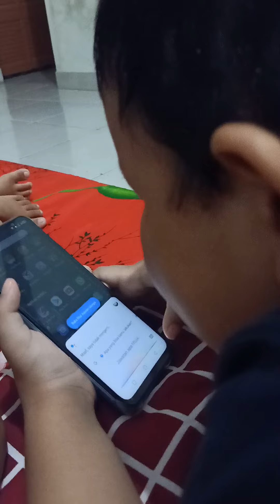adik KK bicara sama google 😂